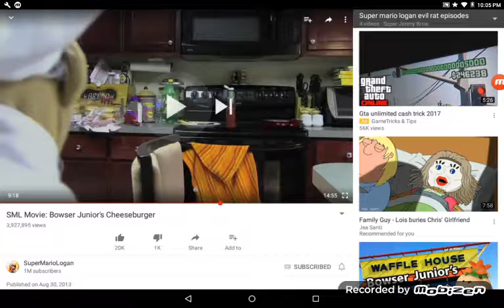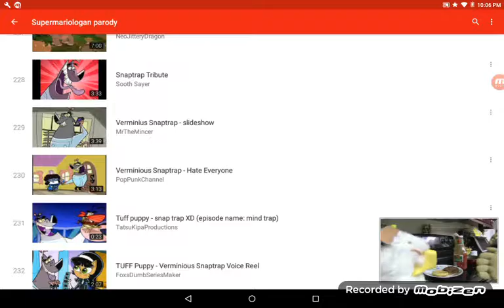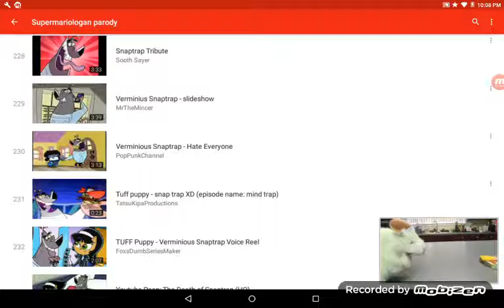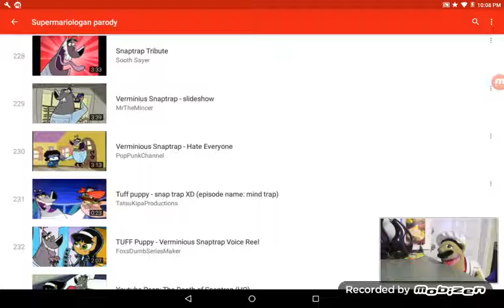Supermariologan parody - chef pee pee catches the rat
Soun tendo as chef pee pee
Snaptrap as the rat
Littlefoot as toad